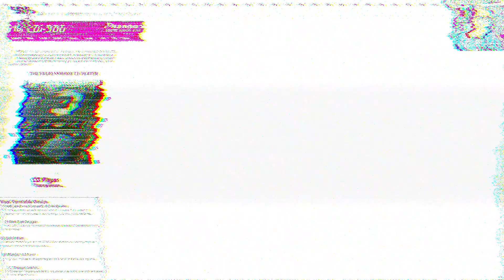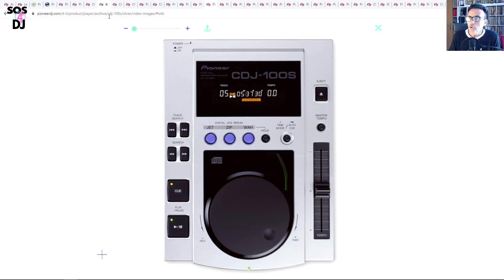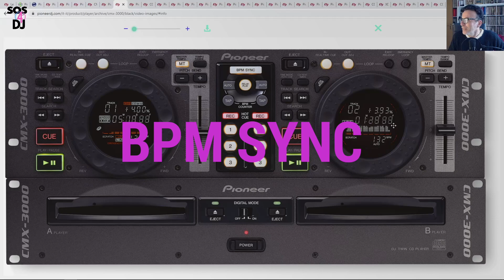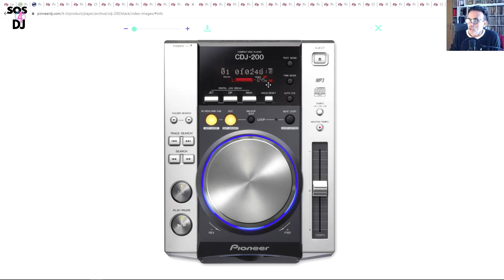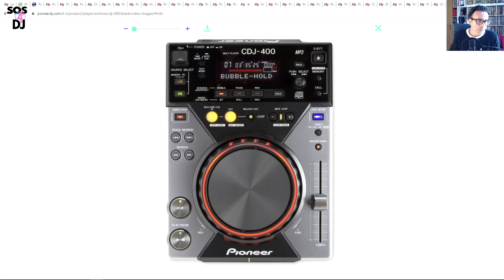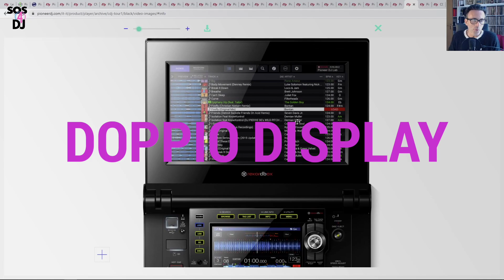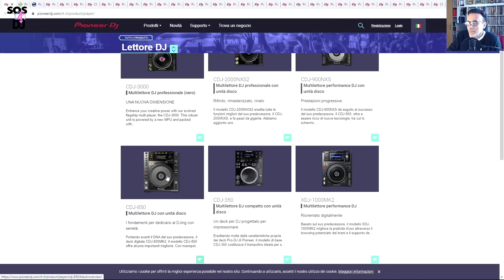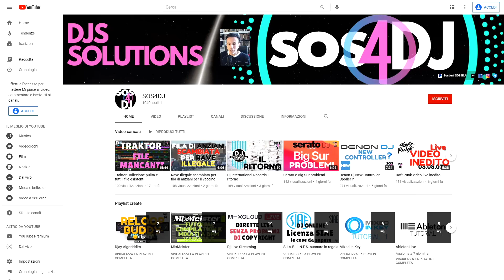Pioneer CDJ La storia e l'evoluzione di tutti i lettori CDJ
CDJ PIONEER la storia e l'evoluzione di tutti i lettori Pioneer Dj.

Una storia iniziata dal 1992 e aggiornata ai nostri tempi che ripercorre tutte le uscite di casa PIONEER per quel che riguarda i lettori CDJ.

Tutti i modelli di lettori per Dj usciti sul mercato, i più utilizzati, quelli che hanno avuto successo e mercato, gli incompresi, i flop del mercato.
Come è cambiato il lettore CD dagli albori ad oggi, cosa è stato introdotto negli anni e cosa è stato tolto negli anni.

0:00:00 | Intro
0:00:23 | Pioneer CDJ
0:01:00 | Lista lettori CDJ nella storia
0:01:50 | CDJ 300 Pioneer
0:02:47 | CDJ 500 Pioneer
0:03:11 | CDJ 500 2 Pioneer
0:03:55 | CDJ 500 S Pioneer
0:04:29 | CDJ 100 S Pioneer
0:05:40 | CMX 5000 Pioneer
0:06:15 | CDJ 1000 Pioneer
0:07:18 | CMX 3000 Pioneer
0:07:48 | DMP 555 Pioneer
0:09:03 | CDJ 800 Pioneer
0:09:42 | CDJ 1000 MK 2 Pioneer
0:10:12 | DVJ X1 Pioneer
0:10:53 | CDJ 200 Pioneer
0:11:50 | CDJ 800 MK 2 Pioneer
0:12:10 | CDJ 1000 MK 3 Pioneer
0:12:38 | DVJ 1000 Pioneer
0:13:02 | CDJ 400 Pioneer
0:14:20 | CDJ 900 Pioneer
0:14:55 | CDJ 2000 Pioneer
0:15:44 | CDJ 2000 Pioneer White Edition
0:15:56 | CDJ 350 Pioneer
0:16:41 | CDJ 850 Pioneer
0:17:08 | CDJ 2000 Nexus Pioneer
0:17:50 | CDJ 2000 Nexus Pioneer Platinum Edition
0:18:10 | XDJ 1000 Pioneer
0:18:25 | XDJ 1000 MK 2 Pioneer
0:18:34 | CDJ 900 Nexus Pioneer
0:18:51 | CDJ 2000 Nexus 2 Pioneer
0:19:30 | CDJ Tour 01 Pioneer
0:20:04 | XDJ 700 Pioneer
0:20:37 | CDJ 3000 Pioneer
0:21:12 | CDJ Pioneer in vendita
0:21:42 | CDJ Impressioni e Classifiche
0:23:00 | Conclusioni-Corsi Dj e Producer